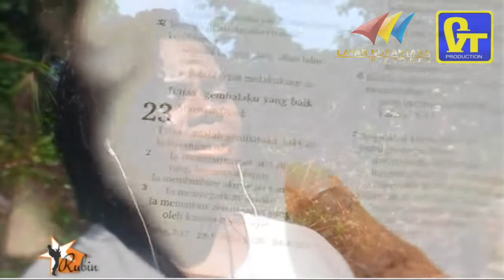TUHAN GEMBALAKU - VERONICA VARWAS (RIP)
Judul: TUHAN GEMBALAKU
Vocal: VERONICA VARWAS
Cpt : Ferdinand L.
Arr : Egy T.
Album: Blessing Workship
Produksi: RUBIN (Lembaga Pengembangan Minat & Bakat Seni Rumah Bintang Putra-Putri papua

Video Musik by Layar Nusantara Pictures & GVT Production